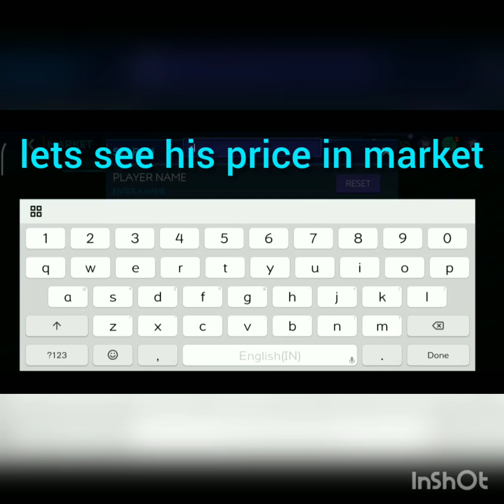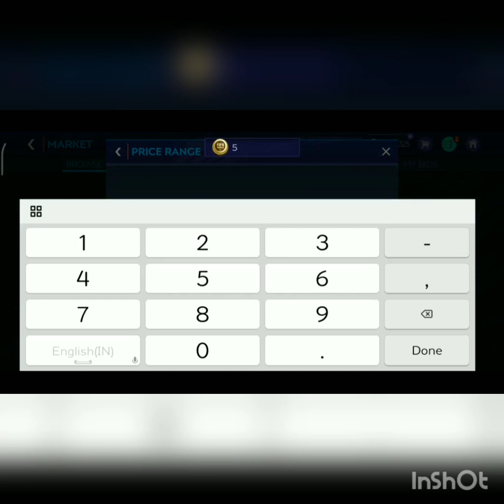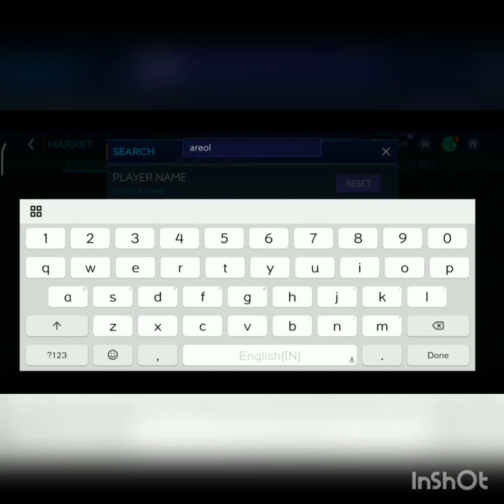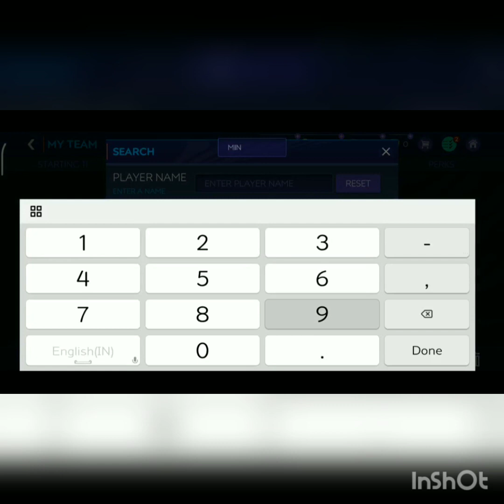HOW TO MAKE MILLIONS IN FIFA MOBILE INVESTMENTS AND DAILY BUY/SELL